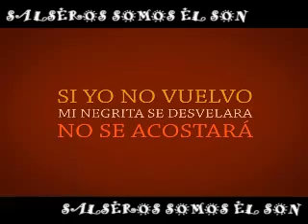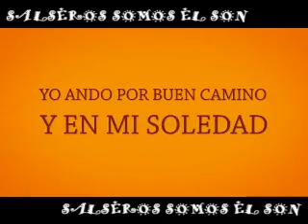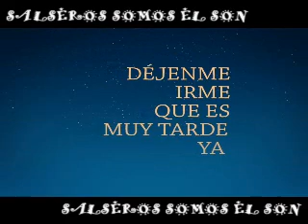DEJENME IRME ISMAEL RIVERA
EL SONERO MAYOR